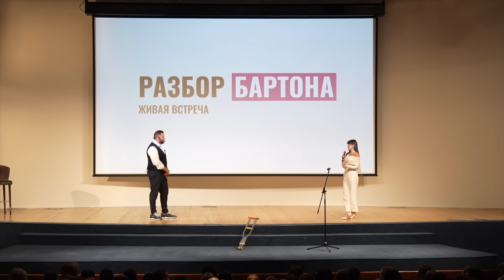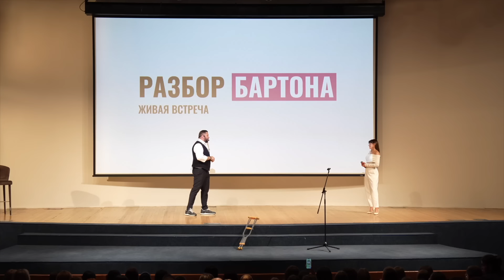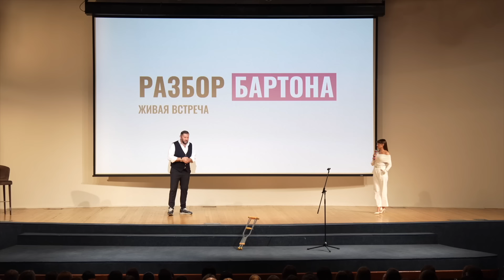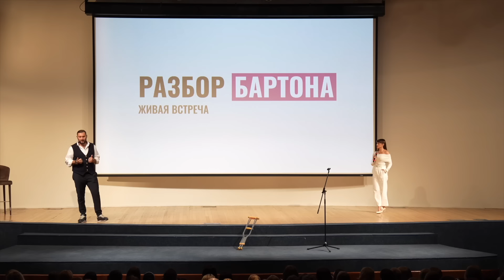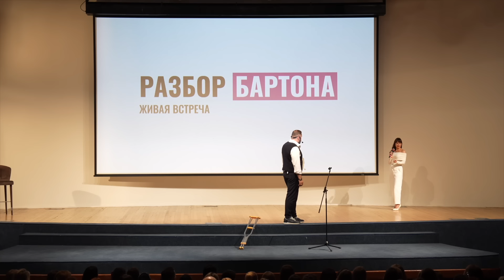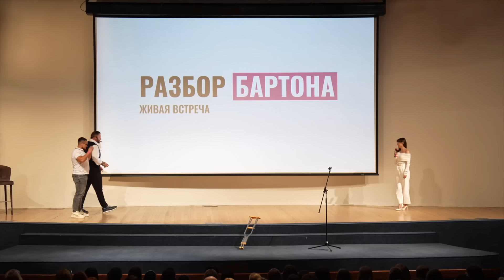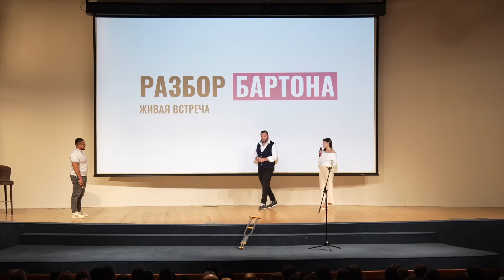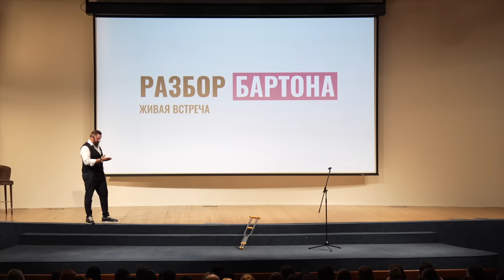Создание семьи, цели и приоритеты | РАЗБОР БАРТОНА #2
✓ БЕСПЛАТНЫЙ ГАЙД САМОДИАГНОСТИКИ в закрепленном сообщении закрытого Telegram канала «BARTON LIFE» | МАРК БАРТОН